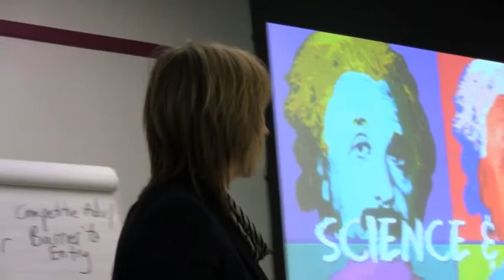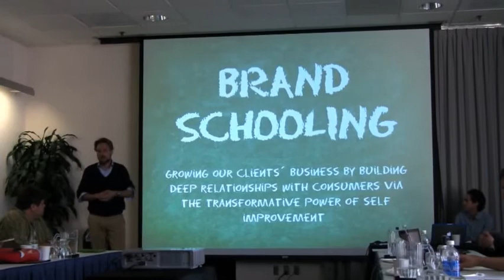'Media and Entertainment Branding'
Course Objective:
• Learn to use all senses in an environment to gain inspiration
• Understand the branding as a business
• Convince investors the of the value of branding with a business rationale
• Work in groups to develop business ideas in new environments
• Present to critics and potential investors using tools learned throughout the entire module

Course Description:
The course is taught both at the beginning and the end of the module, encompassing many of the lessons and tools learned throughout the two weeks. Creatives will look at branding with new eyes, challenged to target often overlooked groups of people with a new business venture that will be presented to an "investor" who will question their ideas. Each group is assigned a different area of a new city in order to gather ideas and will use their field research in their presentation. In part a preparation for the thesis work, participants will learn use the interview skills they learn in research class and gather information and data for the new business venture. At the end of the course, participants will understand how to better value an idea, present a branding plan with a business mindset and use all their senses to gain inspiration from new environments.